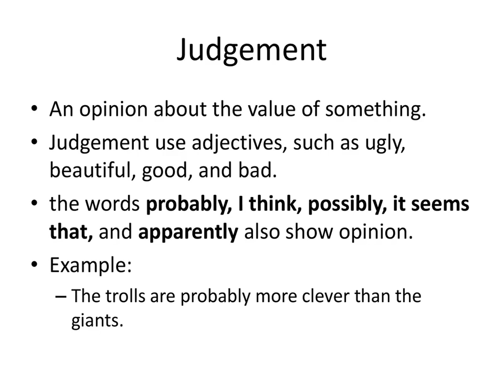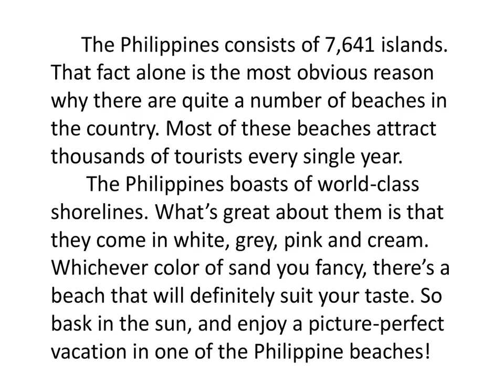fact and opinion